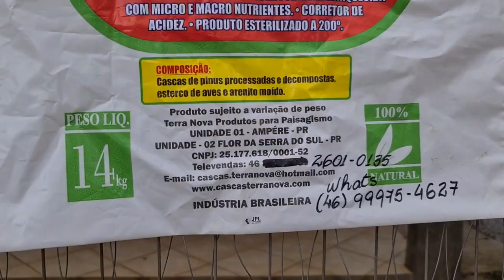RD desde o princípio: crescimento até o primeiro botão.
Iniciando no cultivo? Ou colecionador já gabaritado em ácaros e percalços? Vem ver mais dicas que ajudam a levar a plantaterapia ao sucesso, conseguindo o que mais queremos destas plantas: MUITAS FLORES! Para muitas flores, talvez seja necessário um replantio, então vamos ver um replantio bem fácil e sem mistério, para tirar o medo de mexer com as mudas em desenvolvimento. Neste vídeo, o principal alerta é não deixar o crescimento estagnar por falta de espaço no recipiente. Este travamento acaba por retardar a etapa mais desejada, que é a floração.